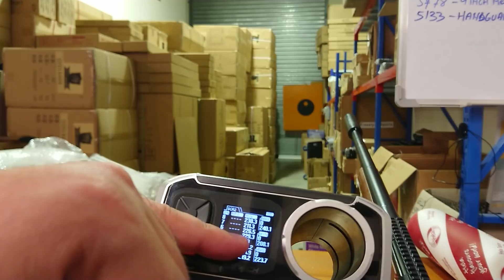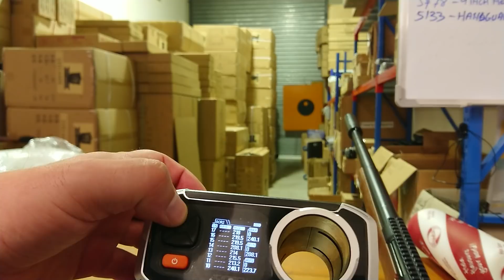Unboxing the Gang Jiang M 24 Gel Blaster by X-Force Tactical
We take a closer look at the new Gang Jiang M 24 bolt action gel blaster, also do a shooting test and chrono.  We are dedicated to bringing you the coolest toy guns and gel blasters.